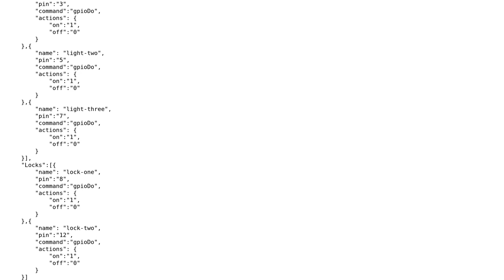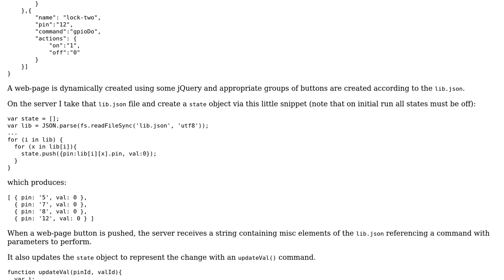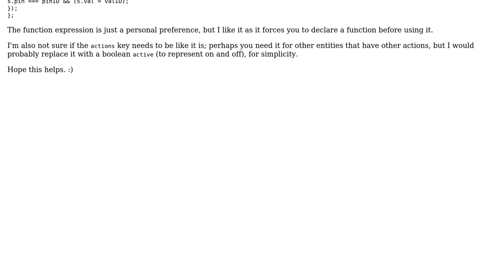Code Review: Node.js JSON searching & updating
With thanks & praise to God, and with thanks to the many people who have made this project possible! | Content (except music & images) licensed under CC BY-SA | Music | Images & others | With thanks to user rwxes user Jamal user Ben and the Stack Exchange Network Trademarks are property of their respective owners. You are responsible for your own actions.